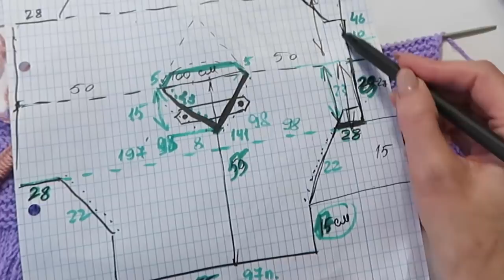НЕЖНЕЙШИЙ ЛЕТНИЙ ДЖЕМПЕР СПИЦАМИ.ЭКСПРЕСС МК. описание вязания. ажурный узор спицами. вязаная мода.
НЕЖНЕЙШИЙ ЛЕТНИЙ ДЖЕМПЕР СПИЦАМИ
готовые работы вязаный гардероб ажурный узор спицами описание вязания вязаная мода